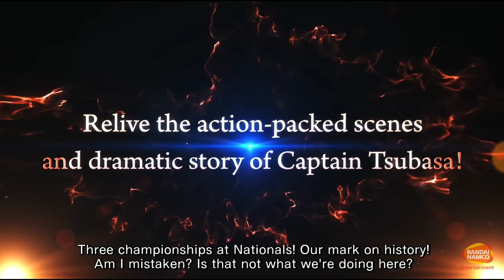NUEVO TRÁILER CAPTAIN TSUBASA RISE OF NEW CHAMPIONS!! LO VEMOS Y ANALIZAMOS!!